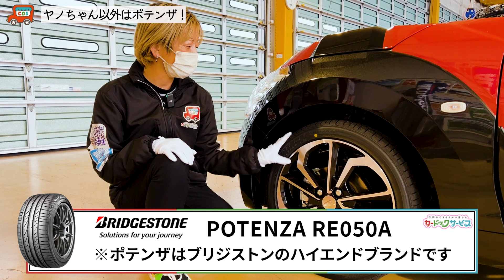【ダイハツ コペン xplay ネイキッドっぽい？外装レビュー】4種類中もっとも攻めたデザイン！まさに新ジャンルを追及した1台！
出演しているヤノとイオもご相談お待ちしております！

〒885-0005
宮崎県都城市神之山町1796-6
・車検のコバック 都城鷹尾店
〒885-0081
宮崎県都城市鷹尾3-4660-3
・軽が安い　カードックサービス
〒885-0005
・カードックサービス　大型店
〒889-1914
宮崎県北諸県郡三股町蓼池4432-1